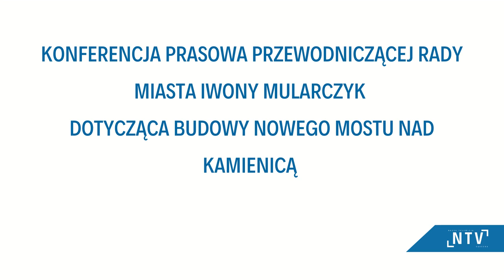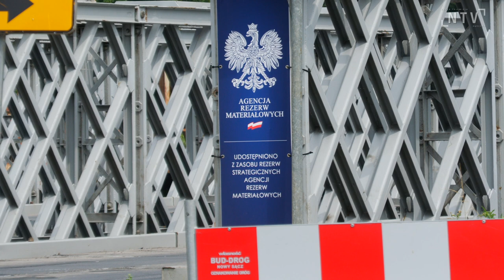Budowa mostu na rzece Kamienicy - konferencja prasowa.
Konferencja prasowa przewodniczącej Rady Miasta Iwony Mularczyk z udziałem radnego Andrzeja Pancerza, radnych gminy Kamionka Wielka oraz przedstawicieli Zarządu Osiedla Zawada. Temat: budowa mostu na rzece Kamienica w ciągu ulicy Kamiennej.